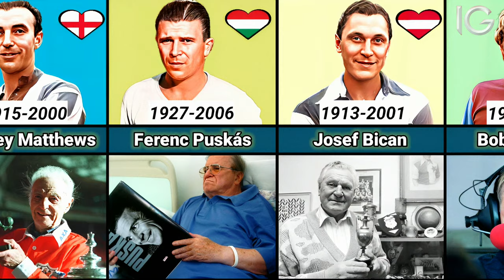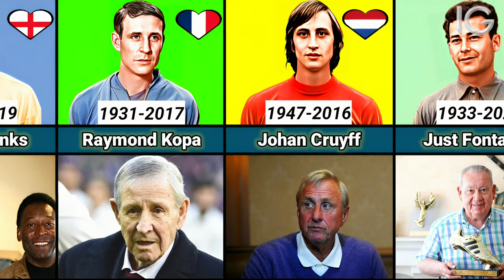Shocking Last Photos of Legendary Football Players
Last Photo Best Football Players Who Have Died
Football Players Last Photo
Footballers Last Photo Who Have Died

Music  ⏬️⏬️⏬️
Egzod & Maestro Chives - Royalty (ft. Neoni) (Wiguez & Alltair Remix)